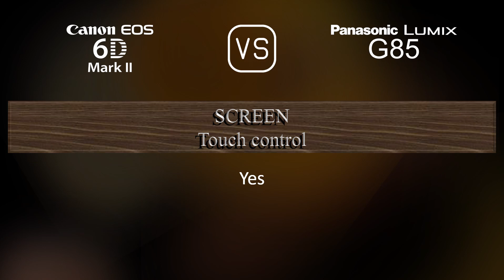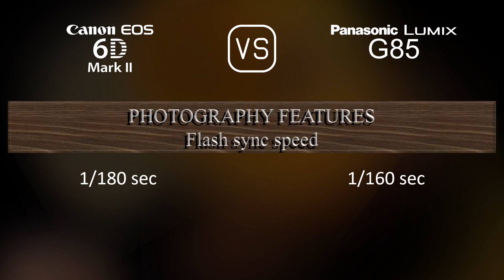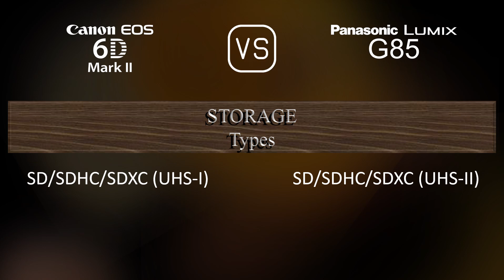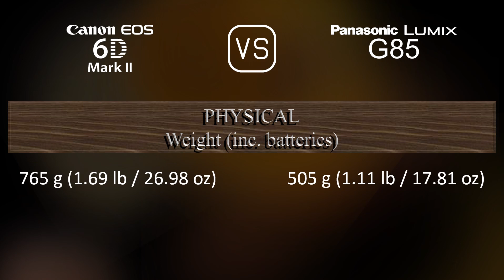Canon EOS 6D Mark II vs. Panasonic Lumix G85: A Comparison of Specifications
This video overviews the Canon EOS 6D Mark II and the Panasonic Lumix G85 in a parallel comparison of specifications.

00:25 LAUNCH
00:33 BODY
00:40 SENSOR
01:01 IMAGE
01:16 OPTICS & FOCUS
01:41 SCREEN
01:58 VIEWFINDER
02:13 PHOTOGRAPHY FEATURES
03:06 VIDEOGRAPHY FEATURES
03:20 STORAGE
03:24 CONNECTIVITY
03:49 PHYSICAL
04:07 MISC